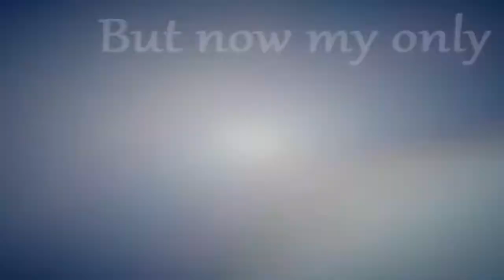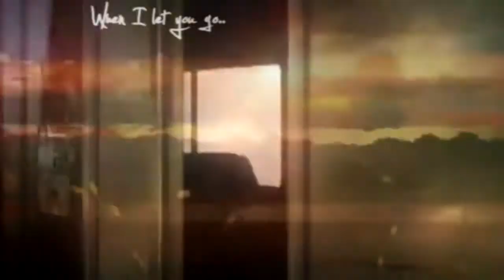Forever Isn't Enough Mep - Happy Valentines Day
Yes~! Another successful MEP!! :D
-.- even though this one took 10 + hours to render...
First off: Happy (BELATED) Valentine's Day everyone! I hope yours was great~!!

Editors:
AmvObsessedAnime
Couple: Rachel x Rook
Artist//Song: Lifehouse//You & I

Angelofhopeandligfht
Couple: Taiga x Ryuuji
Artist//Song: Taylor Swift//The Way I Loved You

CsillaLoli
Couple: Amu x Ikuto
Artist//Song: Jesse McCartney//Because You Live

Dragonballgtfan1
Couple: Nanami x Yano
Artist//Song: Savage Garden//I Knew I Loved You

IkutoLuv09
Couple: Yoh x Tsukiko
Artist//Song: Owl City//Saltwater Room

kaahthemarshmello
Couple: Lucy x Natsu
Artist//Song: Taylor Swift//Stay Beautiful

moshrocks4 (Ignore the typo in the video)
Couple: Erza x Natsu
Artist//Song: Mayday Parade//Anywhere but Here

MarshmellowCrate
Couple: Tomoya x Oz
Artist//Song: Gregory and the Hawk//Boats and Birds

Paramore1115
Couple: Akari x Takaki
Artist//Song: Lifehouse//Blind

SweetAshori
Couple: Mayu x Masumi
Artist//Song: Acceptance -- So Contagious

Thanks to everyone who participated!! :D

By the way, this upcoming summer (yes, the thing everyone is waiting for...) I will be hosting the second Amuto Mep (since it was so popular last year) so be sure to check it out in a couple of months!! XD